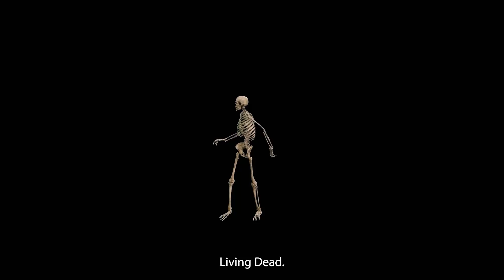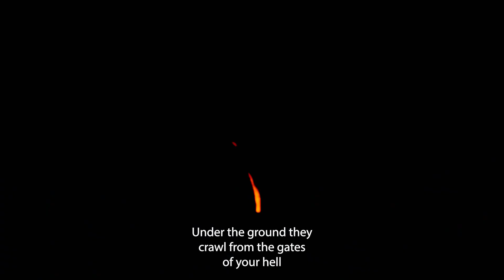Flesh Freak Fright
This is an old collab song I did with a guy named ZombieZero back in the day on Acidplanet.com. He did the music and I added the lyrics and vocals. And I just made it into a video for Halloween 2024.